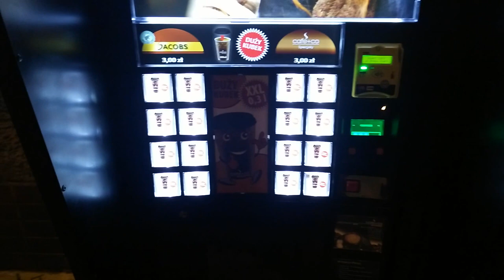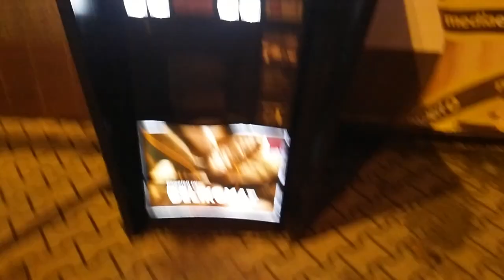Warszawska róg Szerokiej / Dzielnica Łacińska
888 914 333 nowa poczta głosowa (od stycznia 2018 roku)

Wyślij nam swój baner, zamontujemy go na wybranej przez Ciebie powierzchni. Po montażu wyślemy zdjęcia e-mailem. Wystawiamy faktury VAT. Zajrzyj na blog by wybrać powierzchnie: WarszawskaRogSzerokiej.blogspot.com
Kontakt przez całą dobę (poczta głosowa): 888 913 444